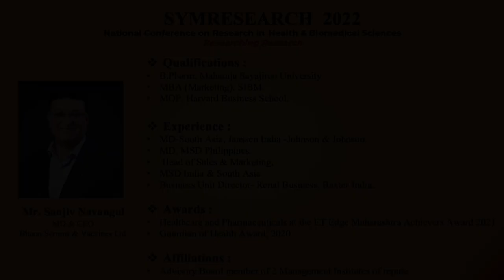Collaboration of Academic Institutes with Industry